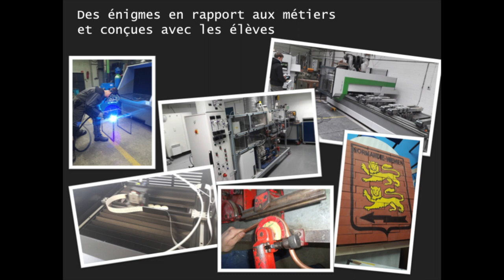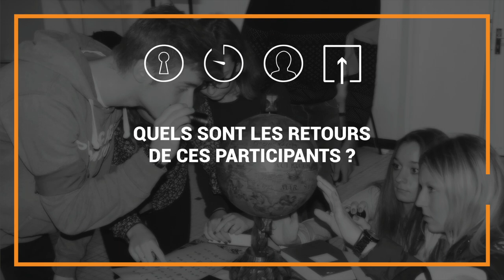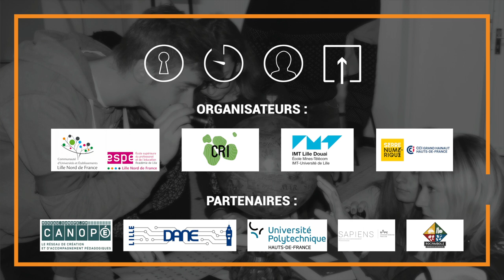SEG 2018 : l'interview d'Anthony Gerisse, auteur de l' "Escape Niemen"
Enseignant en génie thermique au lycée Normandie-Niemen à Calais.
Lauréat aux SEG Awards 2018 catégorie meilleure communication entreprise / institution.